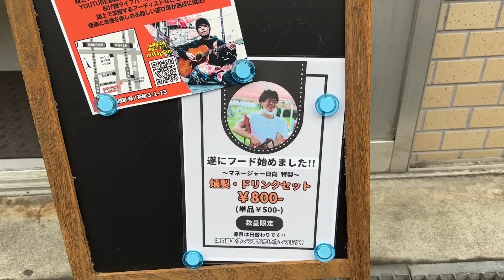【感動】ついに夢が叶いました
2022年11月13日リリース 全9曲入り ￥3,500（送料込)

【根のシンファンクラブ】※初月無料キャンペーン人気のため延長!!(2023年5月末まで)
ファンクラブでは根のシンの自宅(住所)までも公開!!
毎日記事を投稿、限定配信や限定ライブなどイベントを参加費無料で開催！
この機会にぜひ〜!!

5月イベント
5/30 第四回FC限定BBQ

【TKO木下さんとコラボした楽曲!!】
「お母さん、あのな」全配信サイトにて配信開始!!

【探偵！ネノスクープ】
根のシンがあなたを助けます！！！
あなたの困っていることやお悩みを根のシンが実際に足を運んで解決します。
大きな事から小さい事まで何でもご依頼下さい。※申し込み、詳細は下記URLから

最近TikTokも始めました！！
YouTubeとはまた違った動画を面白い動画を

【新グッズも盛り沢山!!根のシンWEBストア】